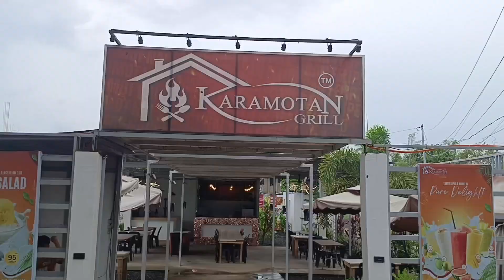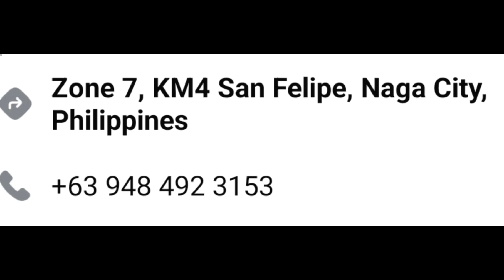KARAMOTAN GRILL - Affordable at masarap ang pagkain nila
KARAMOTAN GRILL
Zone 7 KM 4 San Felipe Naga City

Affordable at masarap ang pagkain nila
Maganda pa ang kanilang restaurant